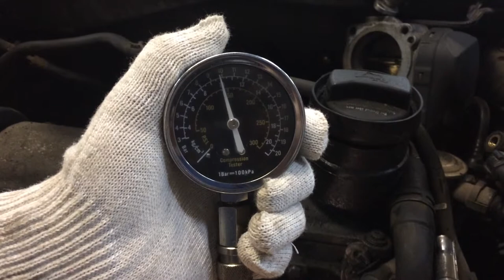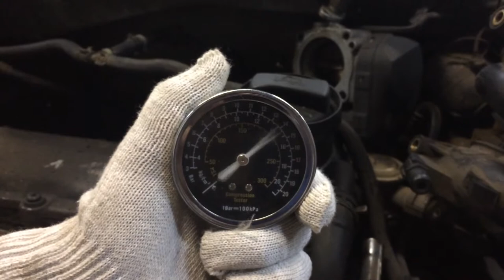Двигатель VW для Golf IV/Bora 1997-2005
Описание двигателя Двигатель VW для Golf IV/Bora 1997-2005
КОМПРЕССИЯ: 1Ц:12 2Ц:13 3Ц:14 4Ц:14 1.6 AVU